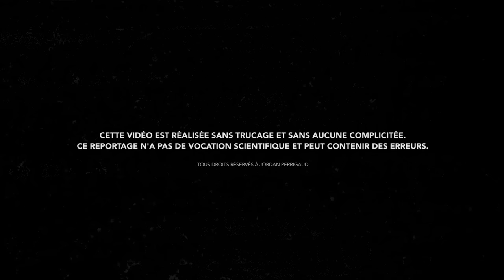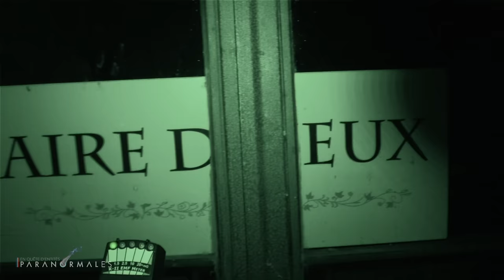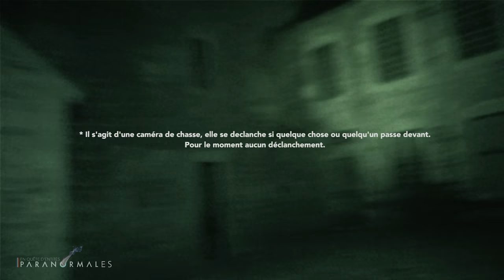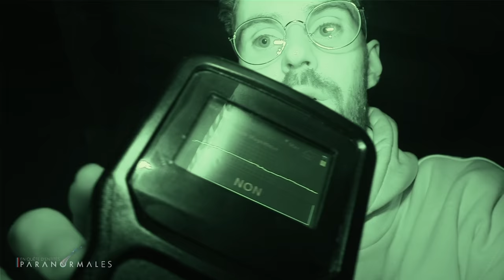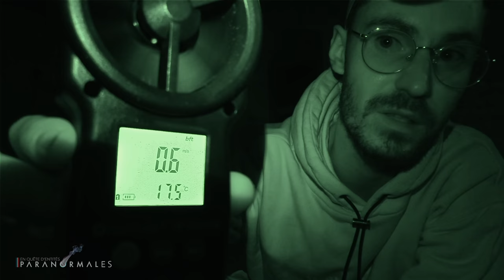CHASSEUR DE FANTÔMES: Malédictions au château du revenant (enquête paranormale)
Aujourd’hui j’ai mené l’enquête au château du Colombier.
Une enquête de plusieurs jours résumée en 2h20, riche en évènements étranges et inexpliqués, accompagné de @jeanvideoproduction nous allons tenter de percer les mystères qui entour cet édifice...
- Cette vidéo est réalisé sans trucage -

Qui suis-je ?

Je suis enquêteur du paranormal.
Du matériel le plus moderne aux techniques les plus anciennes, je tente de rentrer en contact avec des entités et ainsi comprendre le monde de l’invisible et vous le partager, aucune mises en scènes ni aucun trucage. Nos reportages ne sont pas considérés comme preuve, à vous de vous faire votre propre opinion.

Pour réaliser ce genre d'enquêtes paranormales, je vous conseil d'être bien équipé, notamment d'allez chez Décathlon afin d'y prendre, duvets, chaussures de marche.
Il faut également être bien équipé en terme d'image et de son, pour ma part j'était autre fois sur pc, Asus, MSI , Acer, Lenevo mais maintenant je suis sur un iMac qui me permet d'avoir de meilleur performances.

Vous avez également la possibilité de filmer avec votre smartphone, pas besoin de dernier iPhone 13 de Apple, un Samsung, un Xiaomi ferons très bien l'affaire, je film actuellement avec un Sony a7III.

► ©JORDAN PERRIGAUD RÉALISATEUR - TOUS DROIS RÉSERVÉS